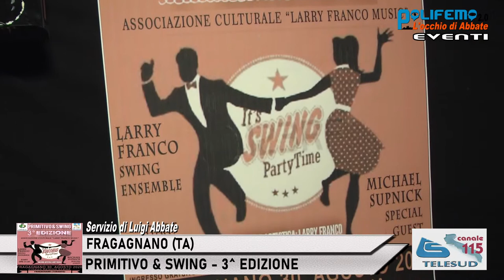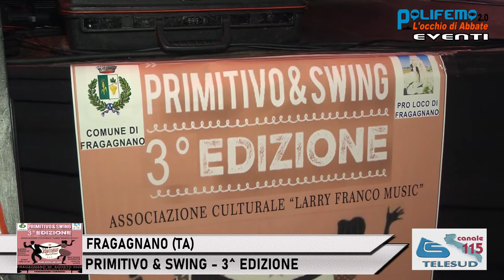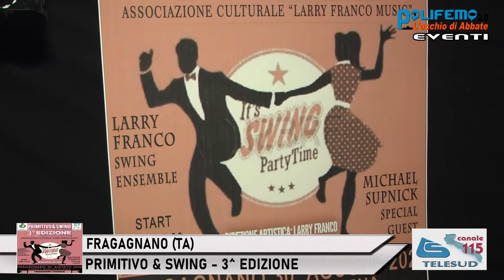FRAGAGNANO (TA): PRIMITIVO & SWING - 3^ EDIZIONE (2020)